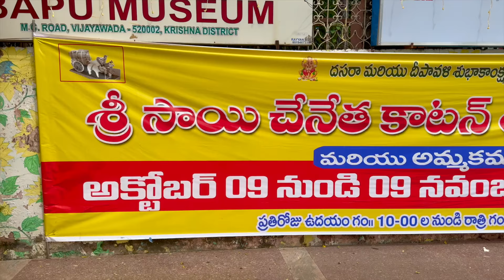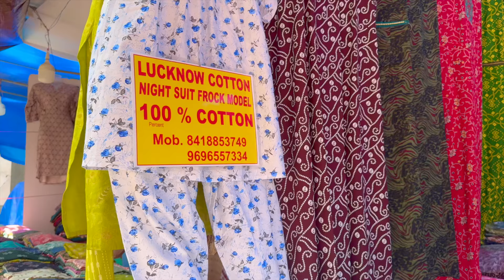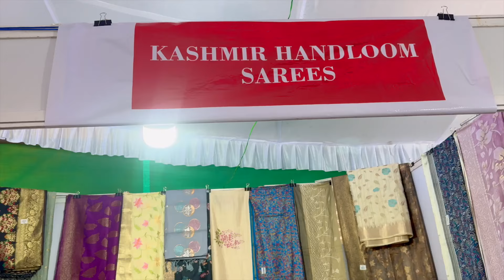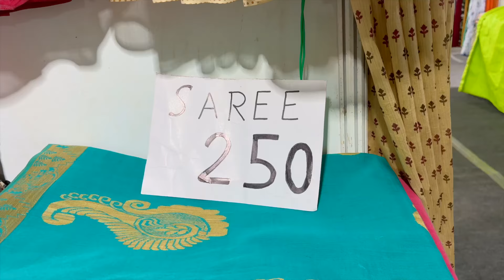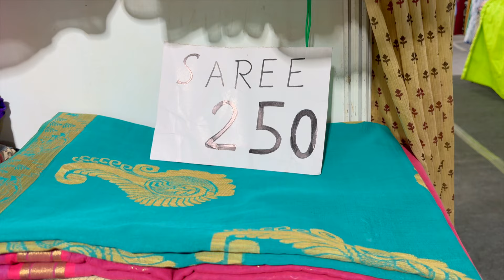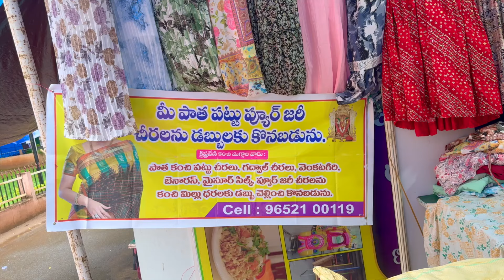విజయవాడ Bapuji Museum లో చేనేత కాటన్ & సిల్క్ చీరల ఎగ్జిబిషన్ / Handloom Expo // Vijayawada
Handloom Cotton and Silk Saree Expo in Bapuji Museum , Vijayawada